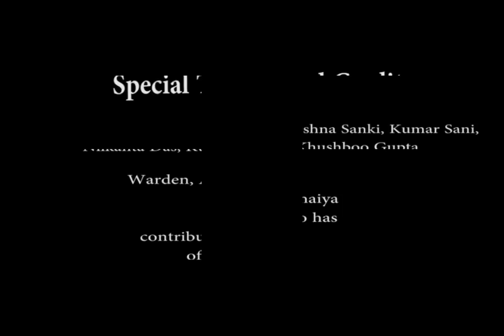Apahij Documentary - HIT Haldia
APAHIJ (अपाहिज) - The story of a normal-joyful boy, Raj, whose life is changed drastically after a very unfortunate accident and how he is inspired back to lead a normal life...

Casting Crew -
NARRATOR - Ranadeep Ghosh
Raj - Saras Mani Mishra
Sister - Sudeshna Sanki
Bhavna - Anwesha Das
Friends - Nilkanta Das, Amit Rajak, Kumar Sani, Kumar Vishal, Khushboo Gupta.